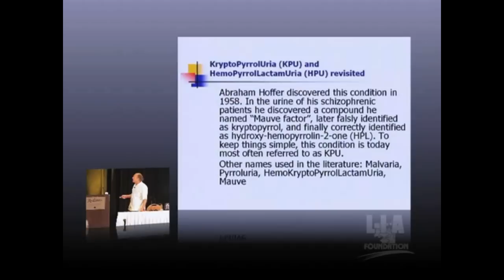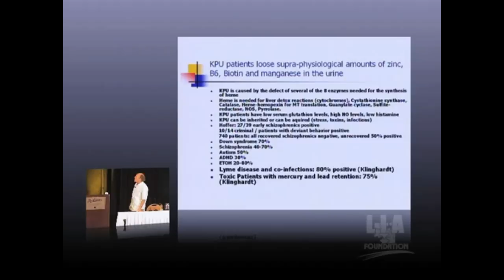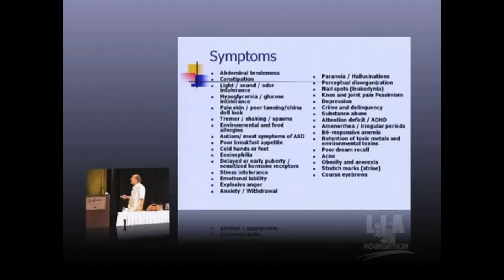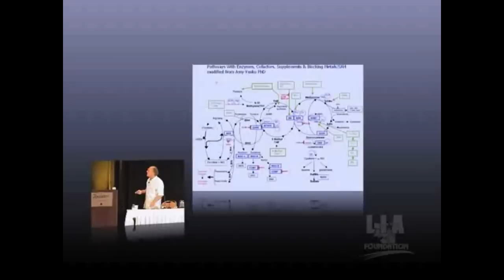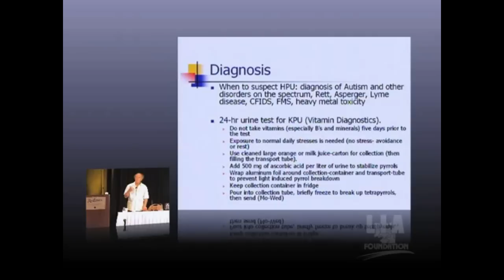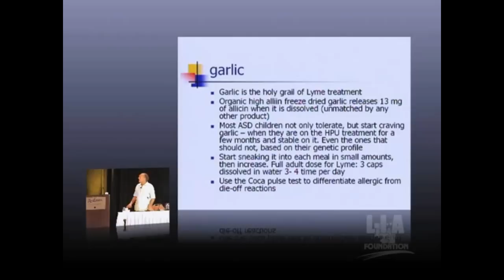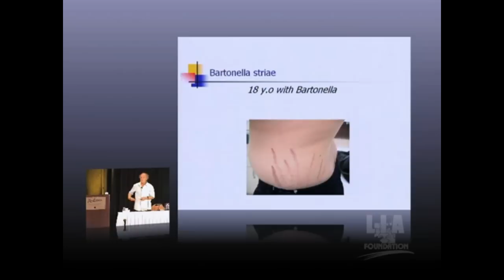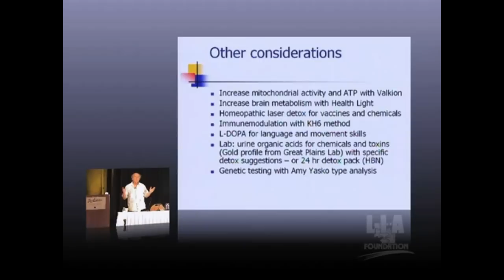Dietritch Klinghardt, M.D.'s presentation on HPU / KPU / Pyroluria, Lyme disease and Autism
at the LIA Foundation's 2009 Annual Conference.